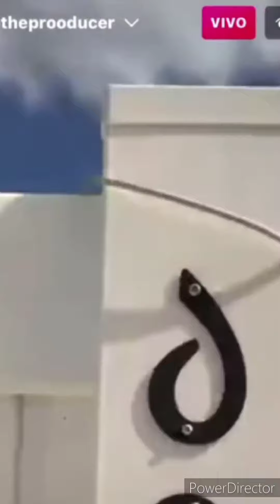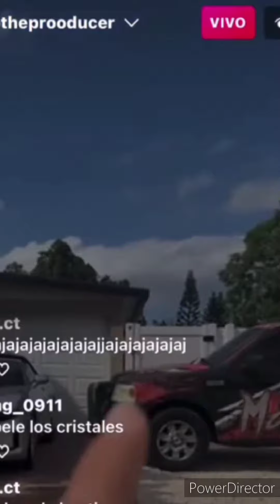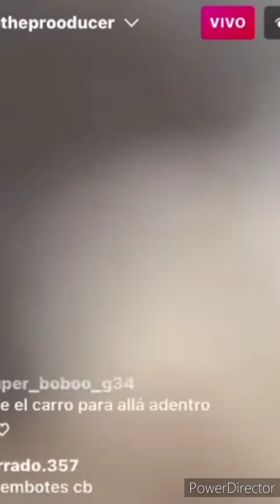🔥 GALLO THE PRODUCER LE CHOCA LA GUAGUA EN LA PROPIEDAD DE CORREA PROMOTION Y PELEA CONTRA 3